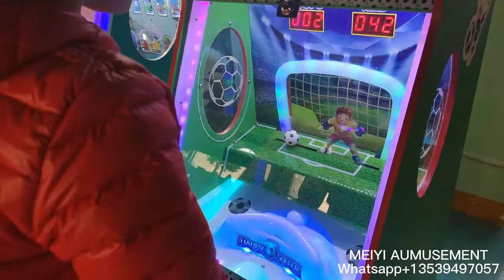hot sale kids coin operated game machine soccer game machine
1.nsert coin to start the game .
2.Shooting the ball beyond the goalkeeper by press the button , The goalkeeper will keep goal with motion , Getting score when goal .
3.When game is over ,exchange the prize with the scores .
Features:
1.Lovely appearance, Flashing and attractive LED light wonderful music, children's favorite.
2.Suitable for all ages. The game player can exercise response ability and hand eye coordination.
3.Best price ,high income ！

1